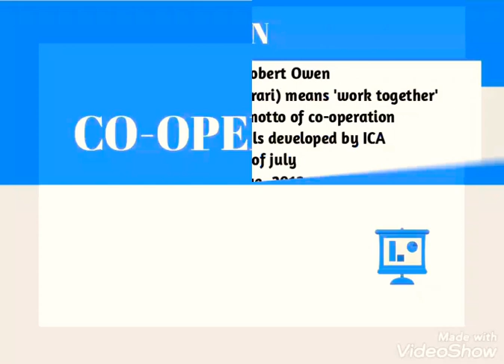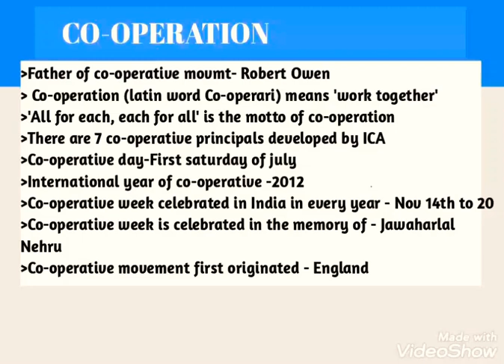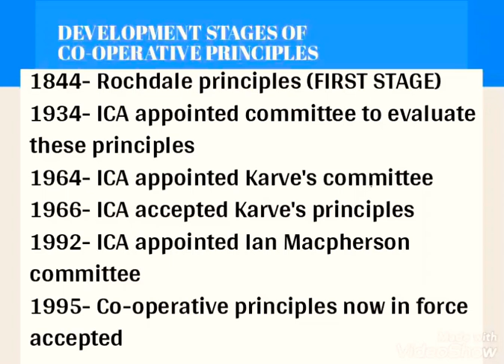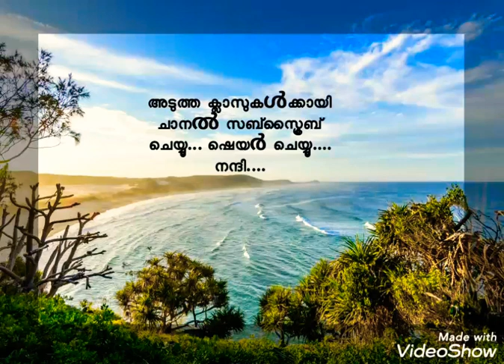CO-OPERATION AND ITS PRINCIPLES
First class about co-operation and its 7 principles